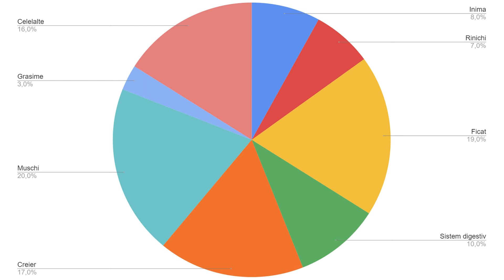Ce sunt metabolismul și rata metabolică bazală? De ce doar unii dintre noi se îngrașă?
Astazi discutam despre metabolism, despre rata metabolica bazala sau de ce doar unii dintre noi se ingrasa. Ce fac dacă am un metabolism lent? Pe scurt, astazi o sa aflati ce este metabolismul si o sa discutam despre elemente legate de el